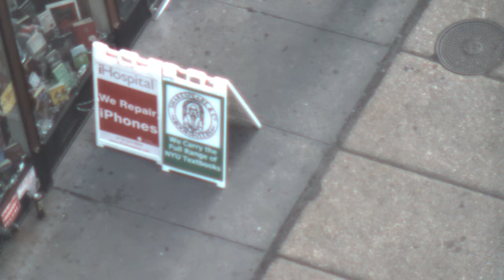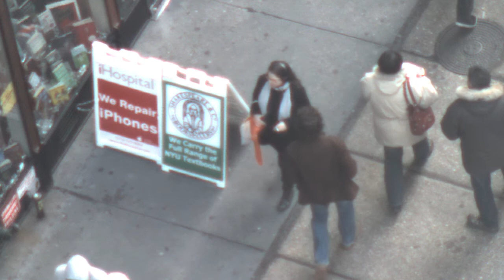"716 Broadway"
Homage to Andy Warhol's "Empire" from 1964.   Shot with PtGrey Flea3 in HD 720p 128 fps from 719 Broadway, 12th floor on January 11th, 2012 starting at 3:38pm for 22 seconds.  (by Chris Bregler)